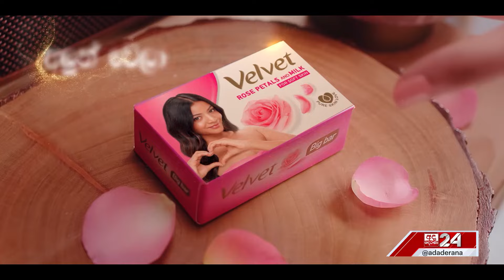මැතිවරණ කොමිසම පඹගාලක